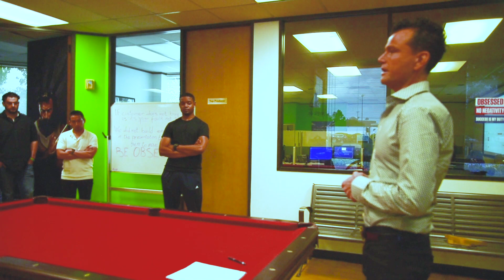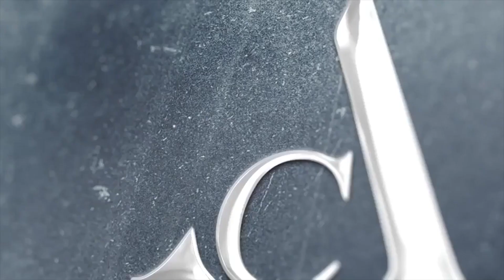Angelo Christian Core Values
©2019 Finance of America Mortgage LLC is licensed nationwide | Equal Housing Lender | NMLS ID # 1071 | AZ Mortgage Banker License #0910184 | Licensed by the Department of Business Oversight under the California Residential Mortgage Lending Act | Georgia Residential Mortgage Licensee | Illinois Residential Mortgage Licensee | Kansas Licensed Mortgage Company | Licensed by the N.J. Department of Banking and Insurance | Licensed Mortgage Banker -- NYS Banking Department | Rhode Island Licensed Lender